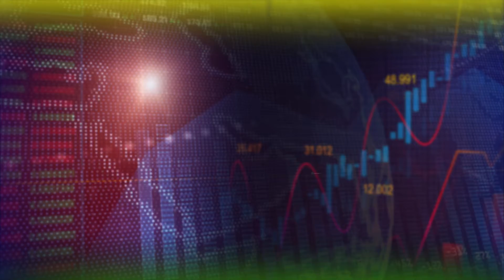اگر آپ اپنے موبائل کے ذریعے ٹریڈنگ کے خواہاں ہے تو ہمارے پلیٹ فارم کا انتخاب کریں۔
اگر آپ اپنے موبائل کے ذریعے ٹریڈنگ کے خواہاں ہے تو ہمارے پلیٹ فارم کا انتخاب کریں۔ ہماری بہترین ٹریڈنگ ایپ اثاثوں سے متعلق معلومات اکٹھا کرنے ، ان کی نقل و حرکت پر نظر رکھنے ، اپنے آرڈر دینے اور ان کا نظم کرنے کی اجازت دیتی ہے۔ چاہے آپ کہیں بھی ہوں۔ ڈیبٹ / کریڈٹ کارڈز اور ای بٹوے کے توسط سے بلا معاوضہ ادائیگیمارکیٹس بشمول فاریکس ، شیئرز ، کموڈٹیز، کرپٹو اور ہزاروں کرنسیز